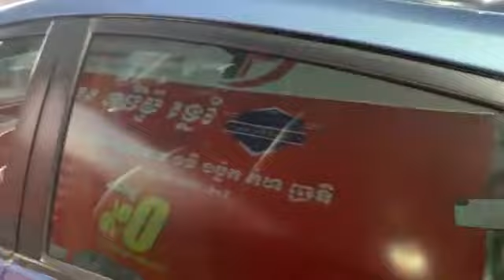(Khmer Modern Auto) ទិញ លក់ កុម្ម៉ង់ និងបង់រំលស់រថយន្តទំនេីបគ្រប់ប្រភេទទូទាំង 25 រាជធានីខេត្ត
Title : (Khmer Modern Auto) ទិញ លក់ កុម្ម៉ង់ និងបង់រំលស់រថយន្តទំនេីបគ្រប់ប្រភេទទូទាំង 25 រាជធានីខេត្ត
🔎 អាស័យដ្ឋាន ៖ នៅបណ្តោយផ្លូវទ្រុងមាន់ ភូមិដំណាក់ធំ ៣ សង្កាត់ស្ទឹងមានជ័យ ខណ្ឌមានជ័យ (រាជធានីភ្នំពេញ)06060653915☎️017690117☎️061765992☎️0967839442 ☎️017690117
✅មានត្រឹមតែ 15% ទៅ 20%នឹងក្លាយជាម្ចាស់រថយន្តក្នុងក្ដីស្រម៉ៃភ្លាម
✅ទំនាក់ទំនងផ្នែកលក់ និងបង់រំលស់ទូទាំង 25 រាជធានីខេ
✅ឃ្លាំងយើងខ្ញុំមានចេញលិខិតធានាជូនអតិថិជន
✅ឃ្លាំង ខ្មែរ ម៉ូដឺន អូតូ (Khmer Modern Auto) ទិញ លក់ កុម្ម៉ង់ និងបង់រំលស់រថយន្តទំនេីបគ្រប់ប្រភេទទូទាំង 25 រាជធានីខេត្ត